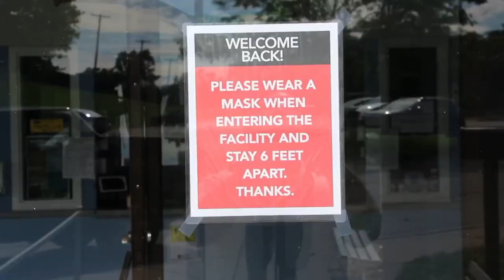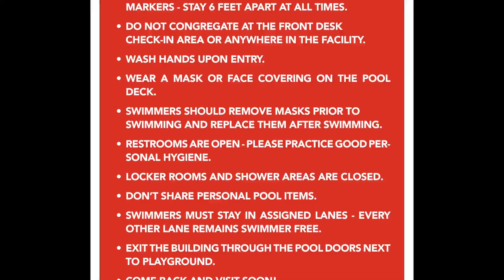Welcome Back to Mary T. Aquatic Center